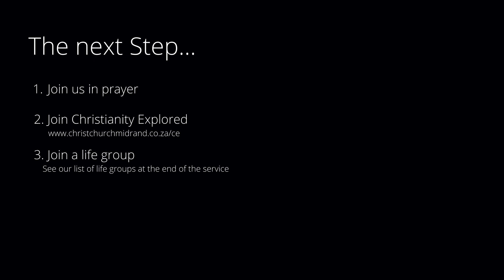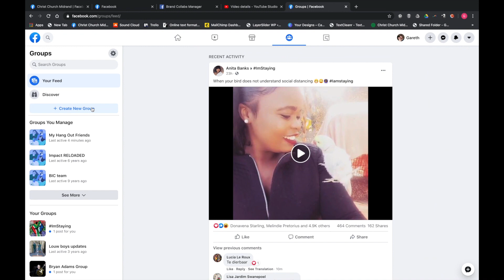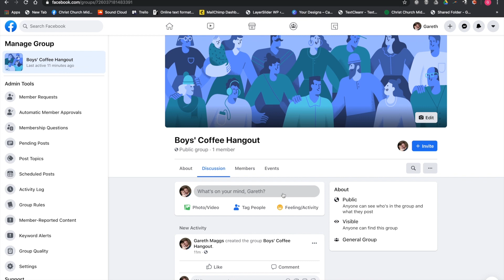28 June – Church@Home - The Time is Now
It's our 16th service of Church at home and we're excited to be together. Gather everyone in the house and come join us in front of the TV, laptop, Ipad, Iphone or whatever you use to access the internet, because this morning we'll be meeting with the Lord. Matthew 18:20 tells us that where 2 or 3 people meet, there the Lord is also and so although our meeting is digital, we are still meeting together and the Lord is still with us as we praise Him and are taught by Him.

christchurchmidrand.co.za/churchathome

SEND YOUR PHOTO OR VIDEO TO:
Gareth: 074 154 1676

SUPPORT MINISTRIES:
Access from our Church@Home page: christchurchmidrand.co.za/churchathome

GIVING:
You can use SnapScan by using the QR code found on the Church@Home or the church’s banking details below.

Christ Church Midrand
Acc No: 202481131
Bank: Standard Bank
Branch: Midrand
Branch Number: 001155
(This is our preferred method of giving as it is commission-free.)